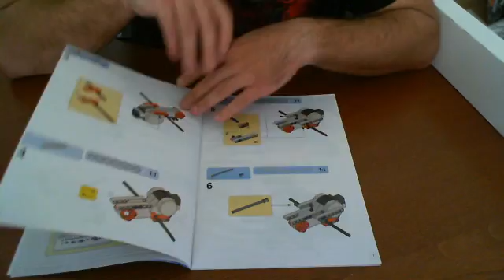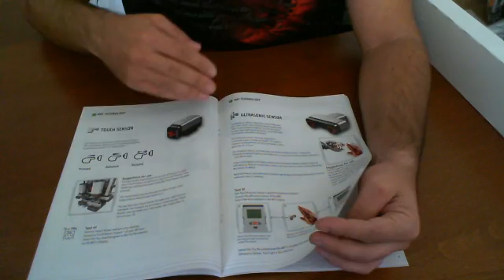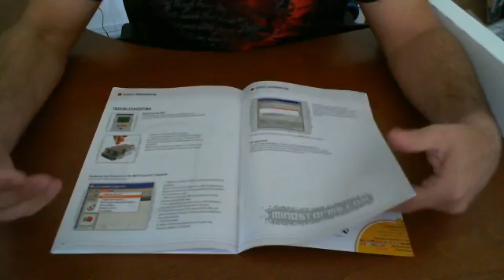Lego Mindstorms Review - Part 3 - RUG Community Robot Review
This is a multi-part review of the Lego Mindstorms Robot Kit